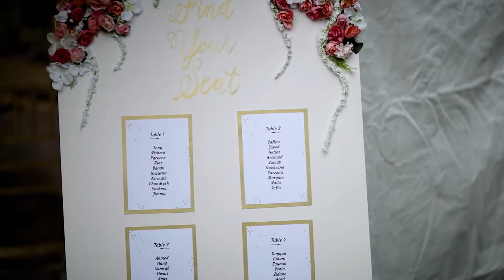Hana & Ahmed Engagement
A beautiful engagement ceremony, celebrated  in a marquee installed in the home garden. Only the close family was invited to make sure that the SOPs about Covid-19 were carefully placed in.